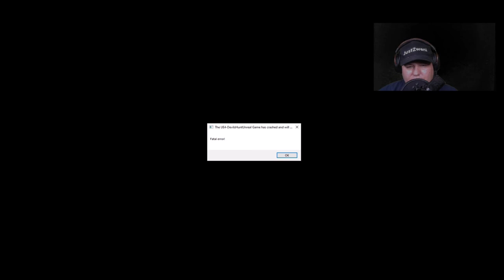Devil´s Hunt | Devil´s Hunt Gameplay Part 1 | Der mit dem Teufel tanzt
Devil´s hunt im Gameplay auf dem PC. Natürlich Devil´s Hunt Gameplay Part 1, Part 2 folgt auch bald. Devil´s Hunt in Deutsch kommentiert. Devil´s Hunt 2020 immer noch aktuell. Devil´s Hunt Game ist schon geil.
Devil’s Hunt ist ein Third-Person-Actionspiel über den ewigen Kampf zwischen Licht und Dunkel, Gut und Böse. Es basiert auf dem Roman “Równowaga” (Equilibrium) von Pawel Lesniak, der auch der Gründer des Entwicklerstudios Layopi Games ist. Der Spieler schlüpft in die Rolle von Desmond, der durch eine Reihe unglücklicher Umstände einen großen Teil seiner Menschlichkeit verloren hat und nun an der Front im Krieg zwischen Engeln und Dämonen steht. Doch er hat Schwierigkeiten, seinen Platz in diesem Krieg zu finden. Denn er hat zwar gewaltige dämonische Kräfte bekommen und wurde zum Vollstrecker der Hölle, seine menschliche Seite wurde davon jedoch nicht vollständig unterdrückt. Seine dämonische Seite verleiht Desmond übermenschliche Kräfte, die er im Kampf mit Fäusten und Klauen einsetzen kann. Daneben steht auch das Lösen von Rätseln im Fokus.
Mein Discord Server:
Hier zu meinem Twitch Kanal:
Hier zu meinem Instagram Kanal:
Hier zu meinem Twitter Kanal:
Hier zu meiner Facebook Seite